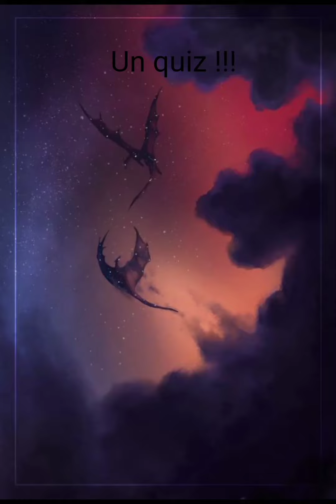Présentation De La Chaîne "Lac"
⁣Bonjour, je me présente, Lac.
Voici ma première vidéo sur YouTube.
Je vais parler de Livres.

Bonne vidéo !!!